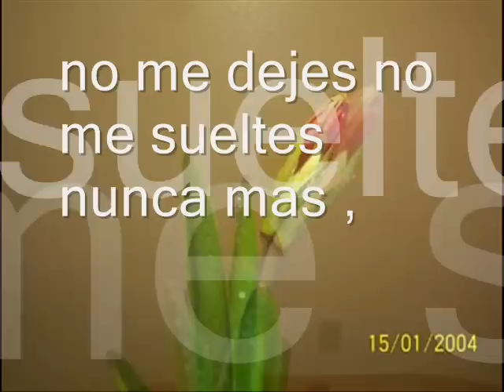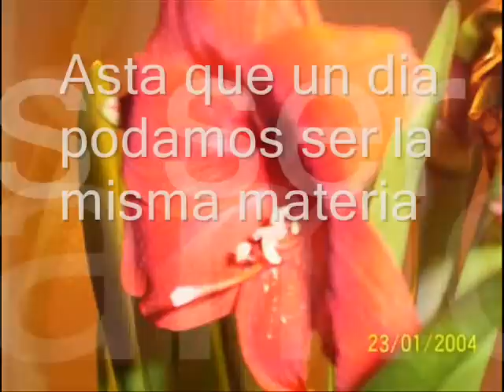Eres libre eres un poema julio cesar pans labrynth lullab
un poema Eres libre  un poema para  julio cesar fonceca trejo